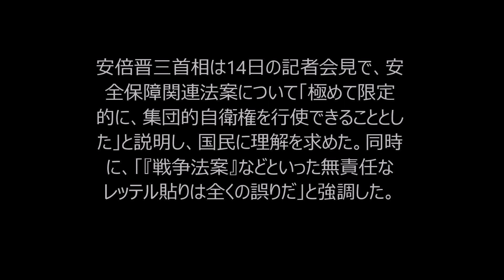「戦争法案」は誤り＝安保法制に理解求める―安倍首相会見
安倍晋三首相は14日の記者会見で、安全保障関連法案について「極めて限定的に、集団的自衛権を行使できることとした」と説明し、国民に理解を求めた。同時に、「『戦争法案』などといった無責任なレッテル貼りは全くの誤りだ」と強調した。